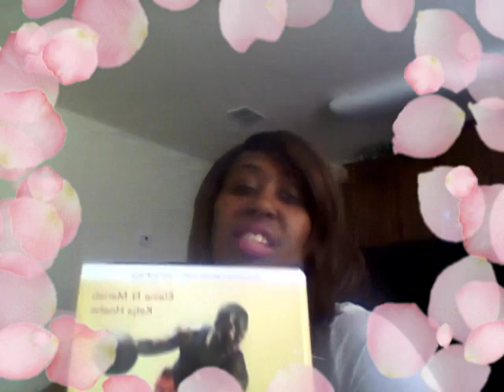College 101- Tips to Save Money On College Textbooks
Dr. Aj James